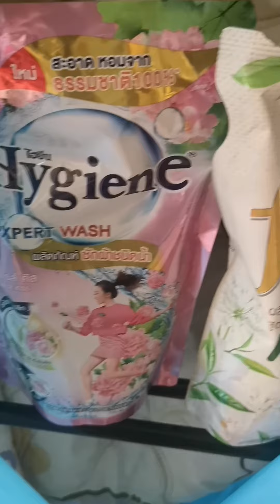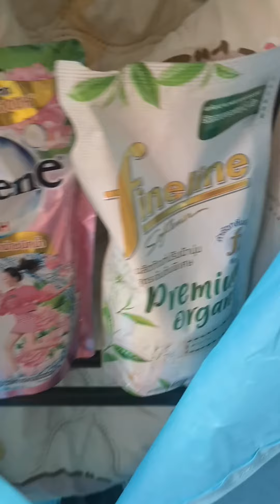เครื่องอบผ้าแห้ง ราคาประหยัด หมดปัญหาเรื่องผ้าเหม็นอับ หน้าฝนทีไร ตากผ้าไม่เคยแห้ง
อยู่หอพัก อยู่คอนโด ไม่มีที่ตากผ้า
เลิกงานดึก ต้องซักผ้าตอนกลางคืน
รีบไปตำกัน ราคาหลักร้อย คุ้มมากๆ

พิกัด
Shopee (599 บาท)​